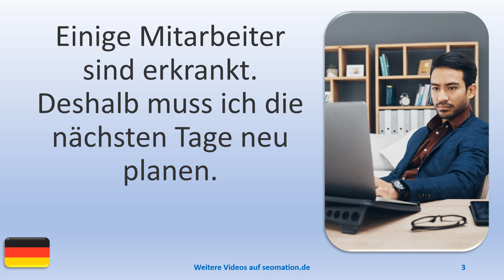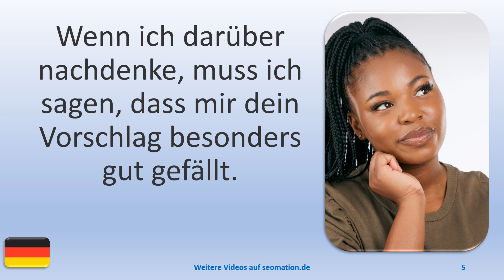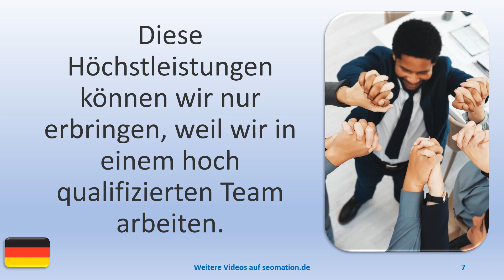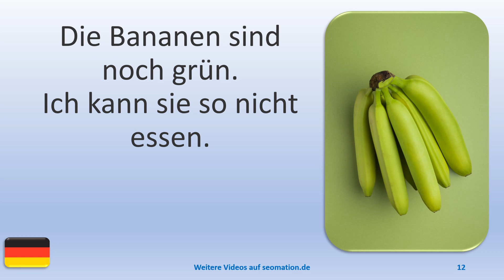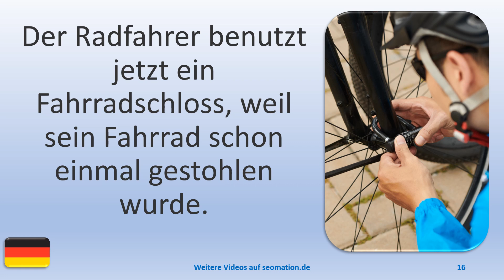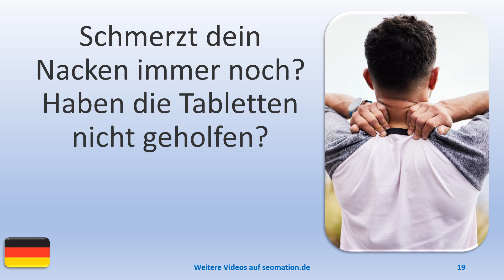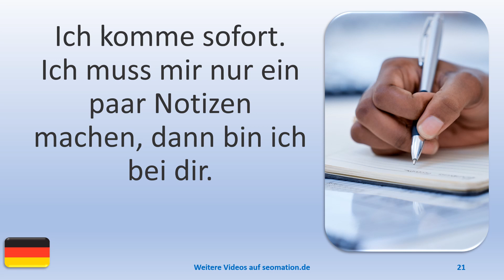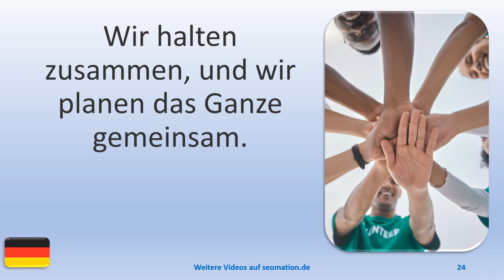▶️1929▶️ Ich lerne Deutsch mit Texten und Bildern in unterschiedlichen Situationen.